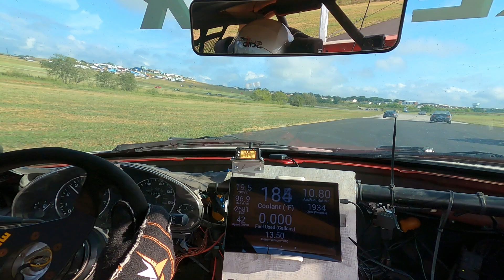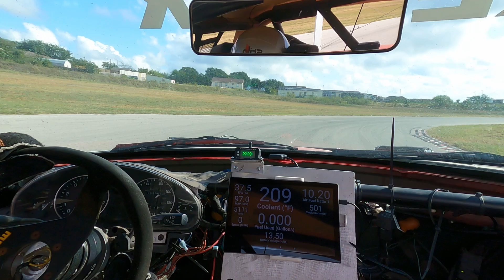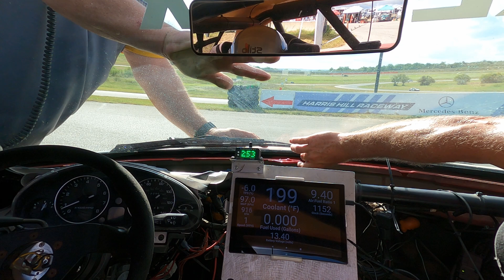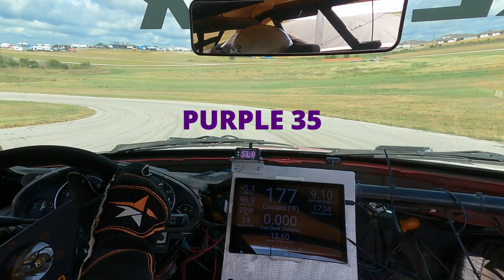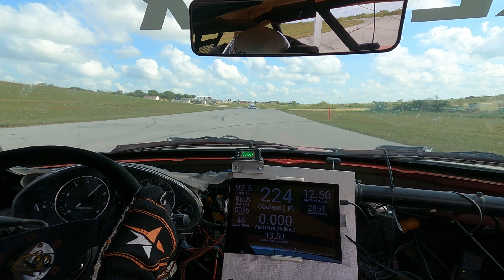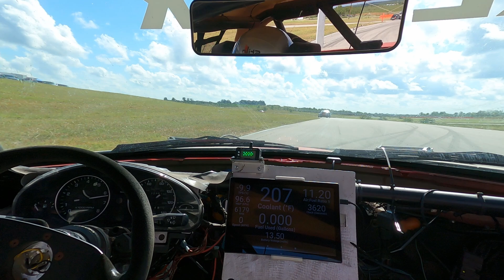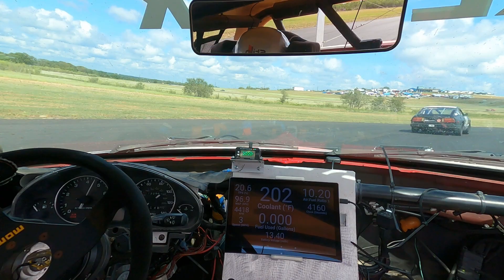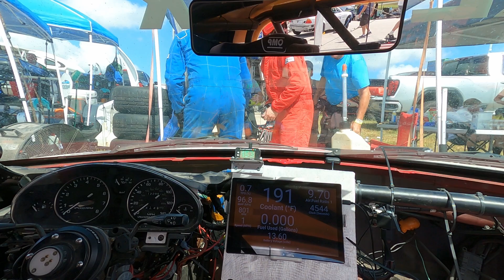Jim - Day 1 Stint 1 - September Harris Hill Raceway Champcar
ChampCar Haris Hill 8+7 hr - September 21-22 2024

Love Racing #648 - Saturday